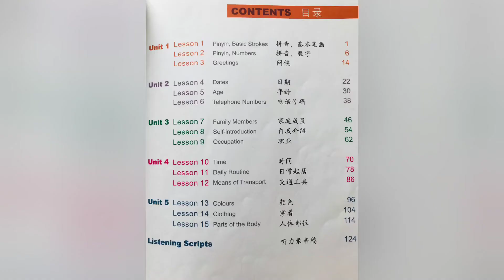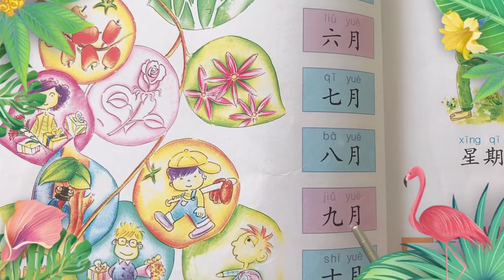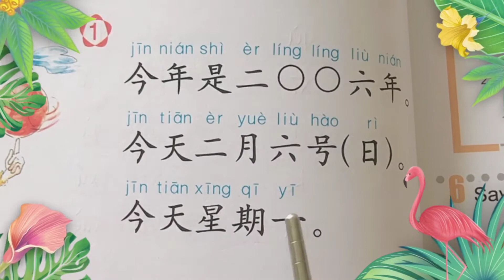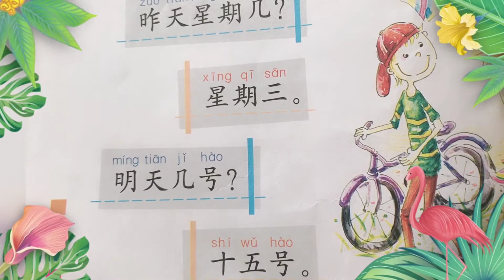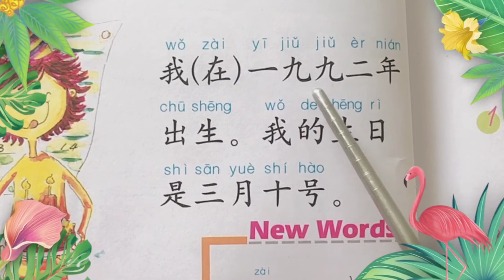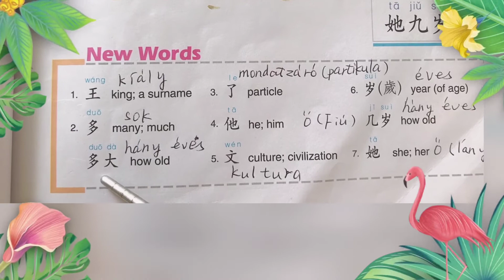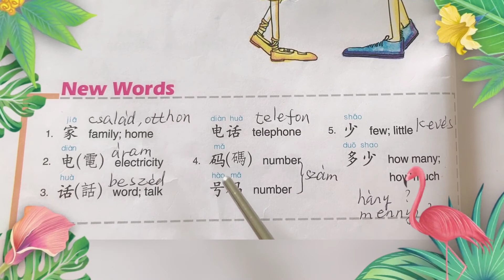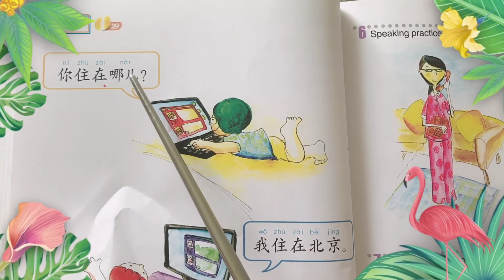Easy Steps to Chinese︳轻松学中文1︳qing song xue zhong wen1︳Unit2第二单元︳Level 2︳Jing Jing 中文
New video will be uploaded every Saturday. Hope to help more students to study Chinese.Come to Search ‘Jing Ma Chinese’on Youtube to join Miss Ma's Classroom. Begin your first Chinese class here. Let's make it!